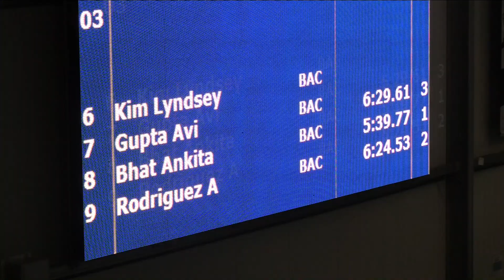Mixed 400 Meter Free H1